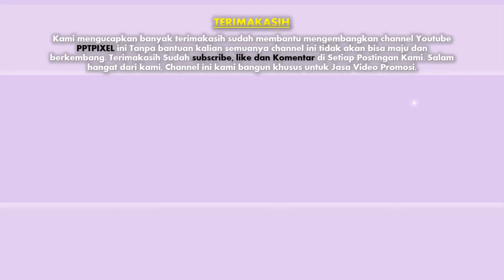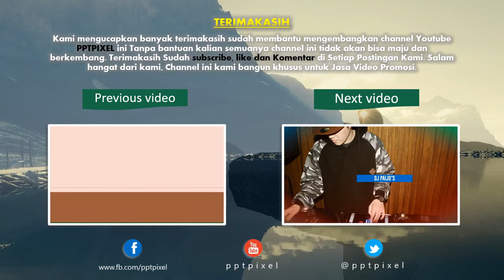49 Contoh Video Undangan Whiteboard, Animasi, VideoScribe, Pernikahan Adat Sibolga, Padang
49 Contoh Video Undangan Whiteboard, Animasi, VideoScribe, Pernikahan Adat Sibolga, Padang